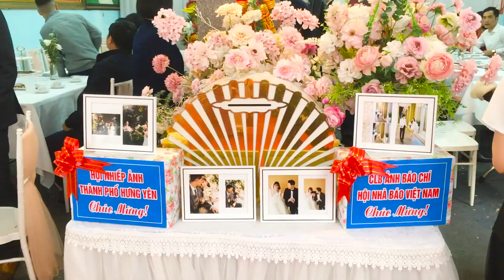Lễ Vu Quy Thùy Trang & Ngọc Huy